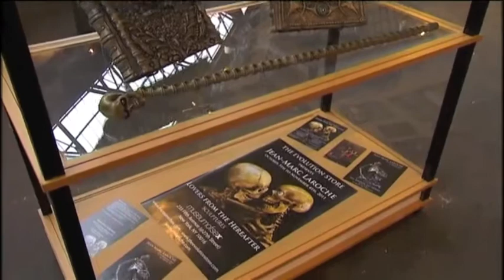Nice to be Dead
Emission sur TV Bruxelles le 10 Avril 2012 sur l'Exposition "Nice to be Dead" de Jean-Marc Laroche au Trentième Festival International du Film Fantastique de Bruxelles du 5 au 17 Avril 2012